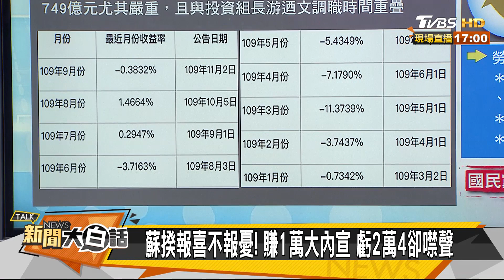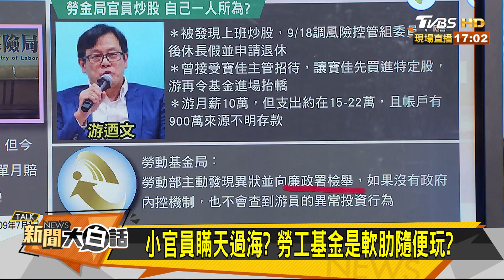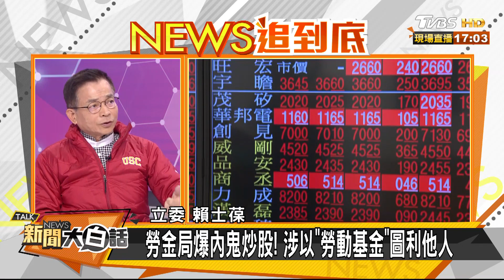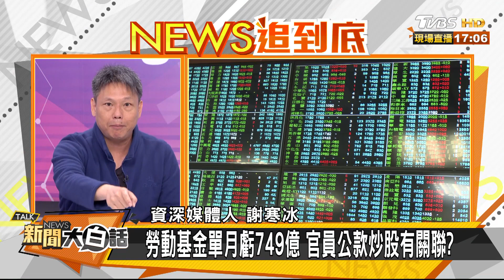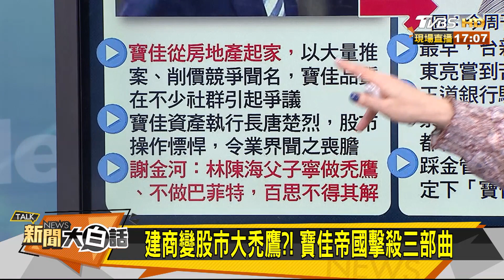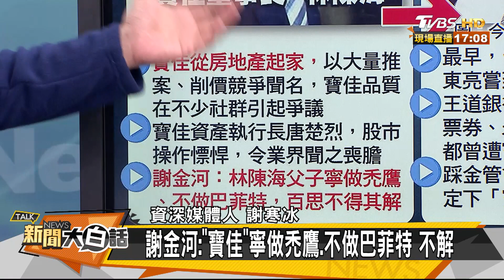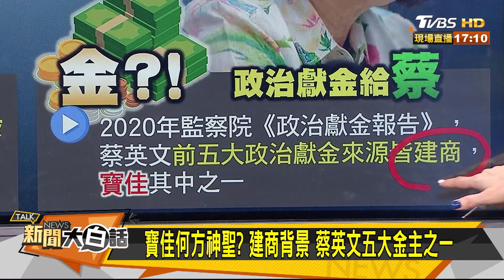蘇揆報喜不報憂！ 賺1萬大內宣 虧2萬4卻噤聲 新聞大白話 20201130